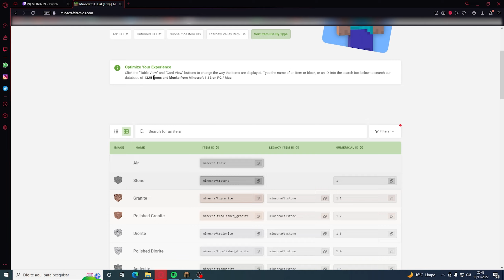COMO DEIXAR o MUNDO PLANO INCRÍVEL no MINECRAFT 😨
VOCÊ JOGA no MUNDO PLANO e NÃO SABE DISSO!! 😨 - Como customizar o mundo plano no Minecraft

Nesse vídeo eu mostro como fazer um mundo plano ou superplano customizado no Minecraft, fazendo seu mundo plano ficar diferente do casual. É uma forma de personalizar o Minecraft e ainda mostro como você pode encontrar as ids dos blocos no Minecraft!

Aqui o link do vídeo pra você compartilhar, tá fácil viu!!? Me ajuda a tirar um sorriso de um amigo seu também!

Ass: Hito.

APOSTO QUE VOCÊ VAI AMAR ESSES VÍDEOS!!!

🎬 Gostou da minha edição? Sim, sou eu quem edito! Me dá um feedback! s2